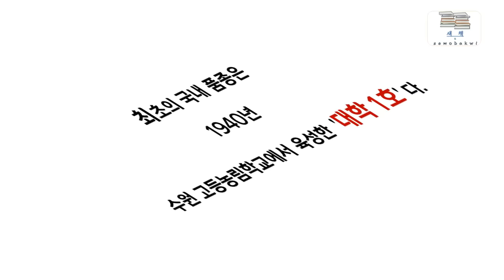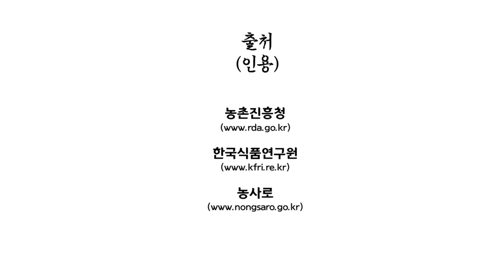좋아하는 딸기 알고먹자 /Let's know your favorite strawberry.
▶ 줄거리 :
딸기에 대한 역사와 우리나라(한국)에서 재배 된 품종에 대해 괄략하게 설명하는 영상입니다.

▶ 인용자료 :
"농촌진흥청" / "한국식품연구원" / "농촌진흥청 농사로" 자료를 참고 인용 하였습니다.

▶ 영상편집 : 새책 & 세모바퀴

▶ 배경음악 :
제목 - Bravado
아티스트- Rondo Brothers

🎥 이 채널의 저작물의 권리는 세모바퀴에게 있습니다.
📺 영상 공유는 가능하나 반드시 출처를 남겨 주세요.
🚫 영상의 무단 편집 및 재배포는 삼가주세요.